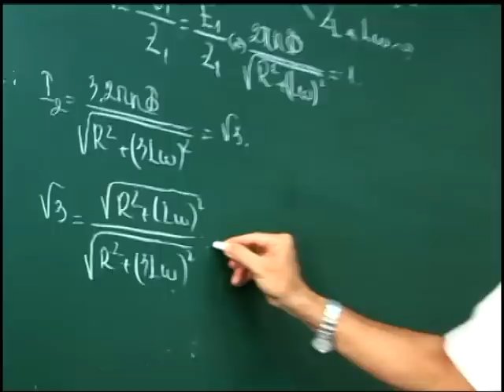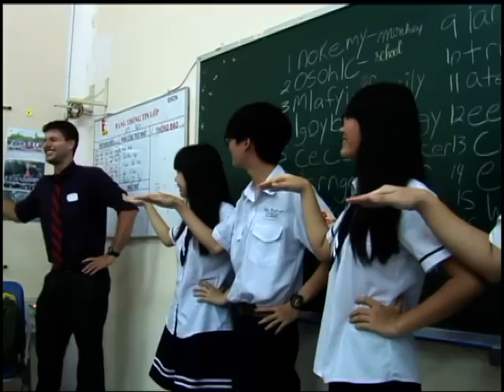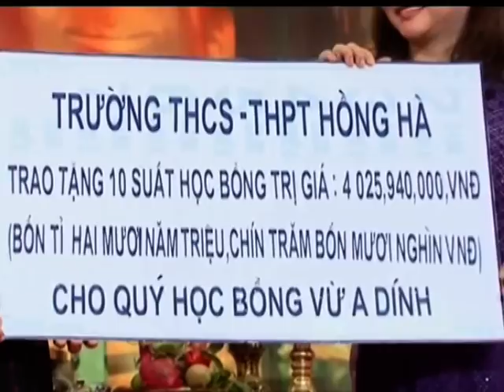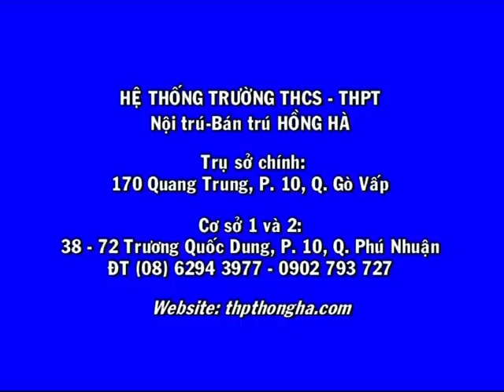Giới thiệu trường THCS-THPT Hồng Hà